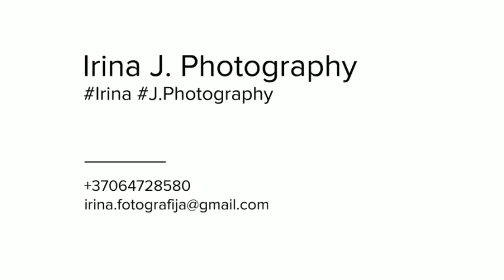Diena V Kėdainiai vakar HQ